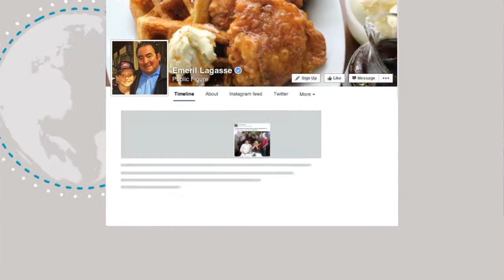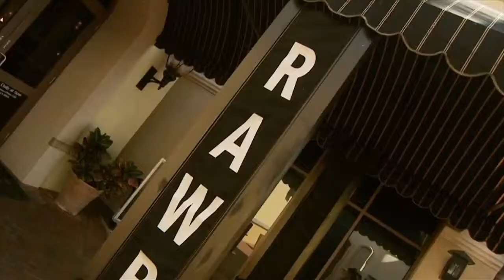Final First Quarter Broadcast Recap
2015 Q1 recap